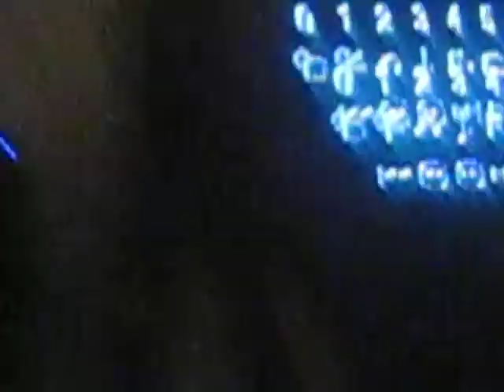Voice Alteration in La Grande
We mess around with voice alteration in La Grande, OR, February 25, 2012